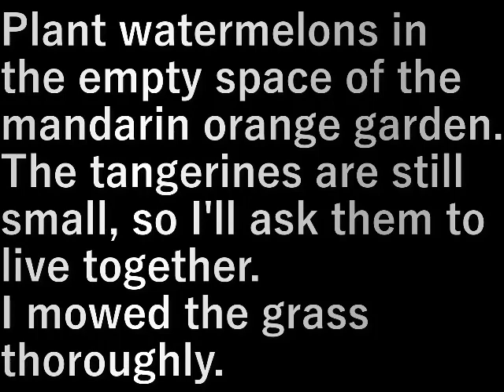スイカ植え (Watermelon planting)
ミカン園の空きスぺ-スにスイカを植えます。
蜜柑がまだ小さいので同居してもらいます。
徹底的に草を刈りました。

Plant watermelons in the empty space of the mandarin orange garden.
The tangerines are still small, so I'll ask them to live together.
I mowed the grass thoroughly.

設備屋の適当田舎暮らし